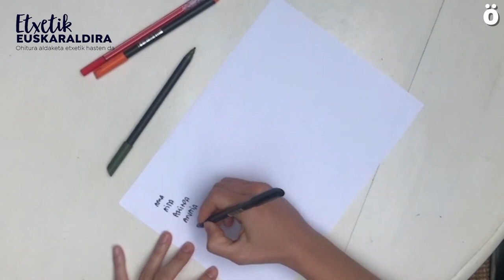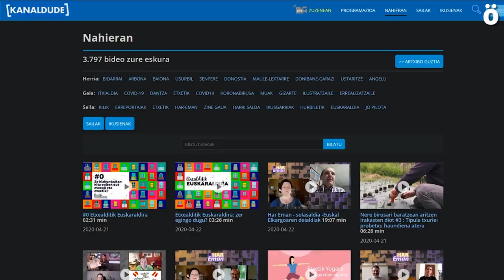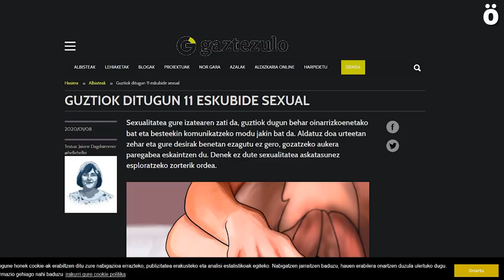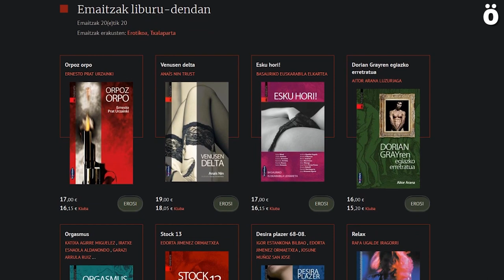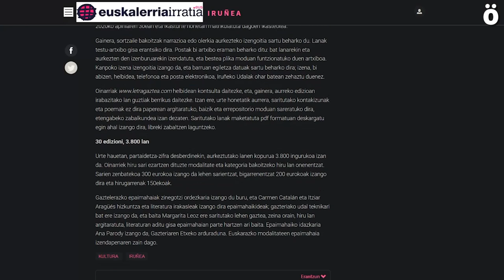Zure zentzumen guztiak estimulatzeko Koronategia-n "saltsa" badago!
Aste honetan, nahiko ekimen (edo ez-ekimen) politak baditugula eta, Koronategia-tik hainbat kultur tresna eta baliabide erakutsi nahi dizkizugu. Baina ganberroarena egitea ere tarteka gustatzen zaigu, ezta? Lasai, hementxe “inspirazio iturriak!”

- Iruñeko Udalak Gazteentzako XXX. Literatur Lehiaketa

GutxiagoFaltaDa eta eutsi goiari!